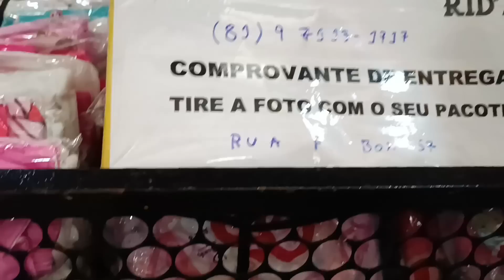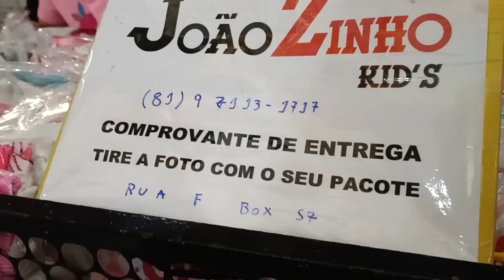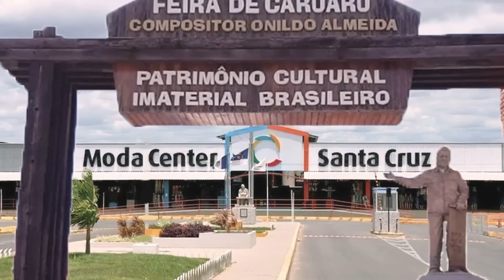MODA CENTER SANTA CRUZ PE, MOSTREI MAIS UM FABRICANTE DE MODA INFANTIL APARTIR R$1,70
Olá amores, sejam bem vindos. Pra quem não me conhece me chamo Iral, e fiz uma pesquisa de moda intfantil, vestidos infantil arrumados e conjuntos. Espero que gostem.

Fale com o Fabricante Joazinho Kids Diretamente pelo Link do whatsap